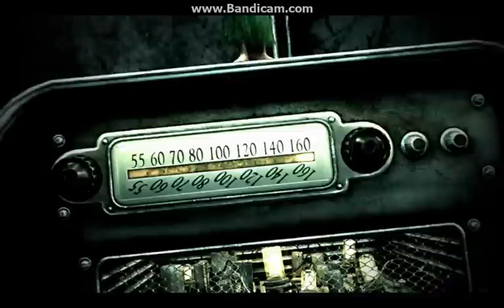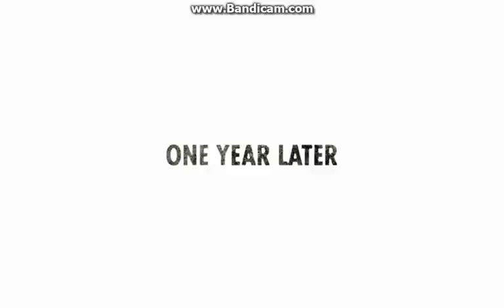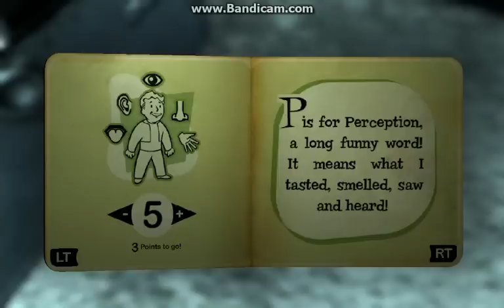Fallout 3 - Season 1 - Episode 1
The first episode of Season 1 for Fallout 3.